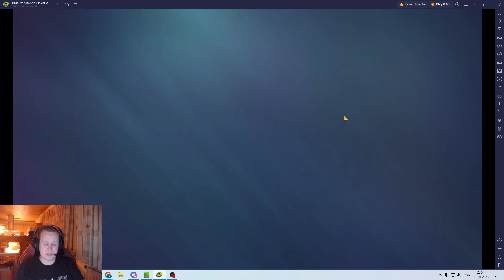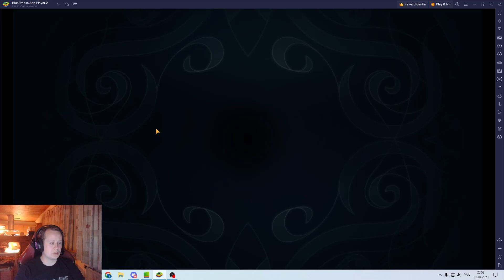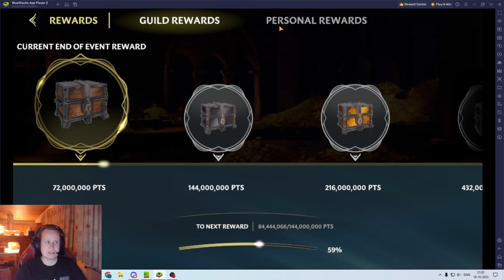Investing my resources in 2023. LoTR HoME